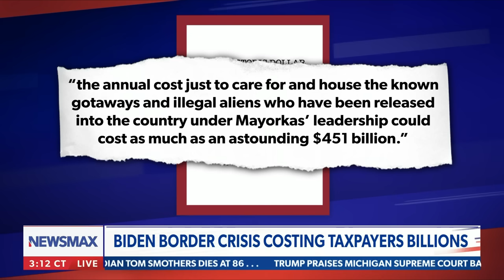'Absolutely intentional': Brandon Judd exposes Biden's border crisis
NEWSMAX border correspondent Jaeson Jones and President of the National Border Patrol Council, Brandon Judd comment on the latest surrounding the crisis at the border and more on NEWSMAX's "The Chris Salcedo Show"